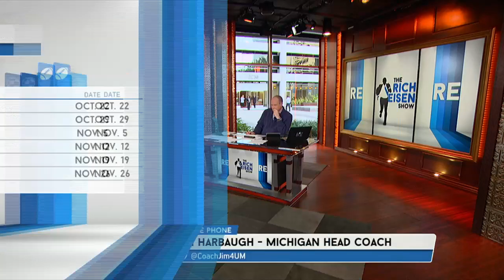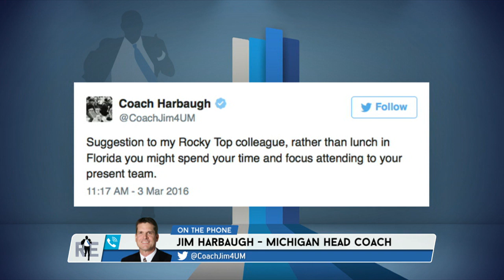Michigan Head Coach Jim Harbaugh Talks Spring Training, Colin Kaepernick & More - 3/9/16